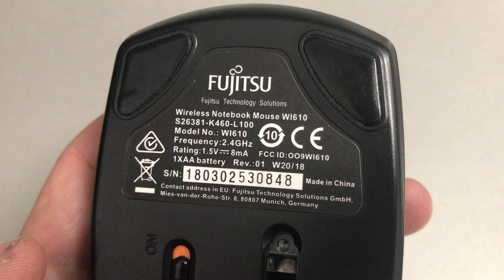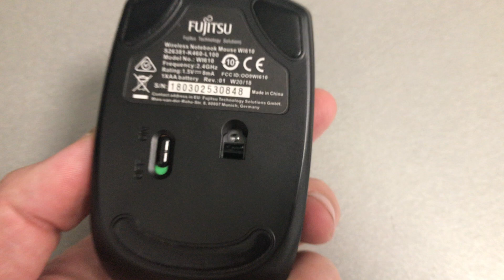How to change battery Fujitsu WI610 Mouse